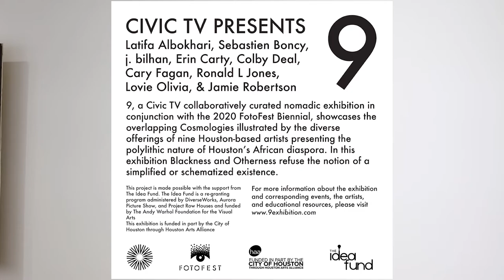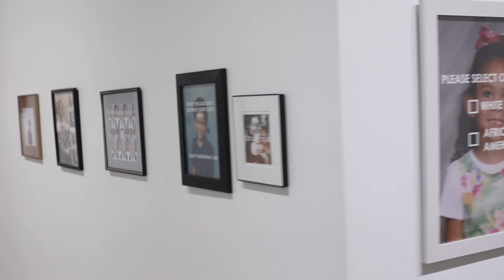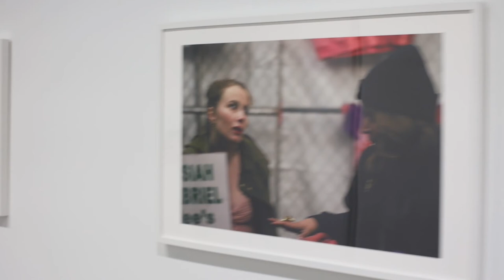Five-Minute Tours: Civic TV's "9" at the 2020 FotoFest Biennial Campus (Sawyer Yards), Houston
Civic TV's group exhibition "9" at the 2020 FotoFest Biennial Campus (Sawyer Yards), Houston. Featuring work by Latifa Albokhari, Sebastien Boncy, J Bilhan, Erin Carty, Colby Deal, Cary Fagan, Ronald L. Jones, Lovie Olivia, and Jamie Robertson. Dates: March 14 - April 19, 2020 (The show will never receive a time for public viewing.) (A 2020 FotoFest participant.)

Via Civic TV:

"'9,' a Civic TV collaboratively curated nomadic exhibition in conjunction with the 2020 FotoFest Biennial, showcases the overlapping Cosmologies illustrated by the diverse offerings of nine Houston-based artists presenting the polylithic nature of Houston’s African diaspora. In this exhibition Blackness and Otherness refuse the notion of a simplified or schematized existence.

"Featuring Artists: Latifa Albokhari, Sebastien Boncy, J Bilhan, Erin Carty, Colby Deal, Cary Fagan, Ronald L Jones, Lovie Olivia, and Jamie Robertson

"Due to the COVID-19 health crisis all public events and viewing opportunities have had to be canceled; thus, in order to engage the public as meaningfully as possible with the exhibition and its artists we have created multiple Virtual Engagement Tools such as Photo & Video Based Tours, a 3D Walkthrough App, and various other tools including resources for educators teaching remotely (educators may schedule free guided virtual tours of the exhibition for their classes via Zoom based meetings).  to learn more.

"This exhibition has been curated by the artists featured in it, and is organized by Civic TV’s visual arts curator Terry Suprean for the 2020 FotoFest Biennial.

"This project is made possible with the support from The Idea Fund. The Idea Fund is a re-granting program administered by DiverseWorks, Aurora Picture Show, and Project Row Houses and funded by The Andy Warhol Foundation for the Visual Arts This exhibition is funded in part by the City of Houston through Houston Arts Alliance."